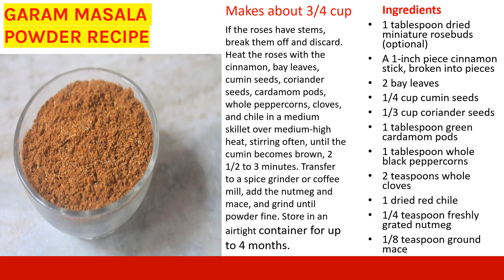GARAM MASALA POWDER 1 ..